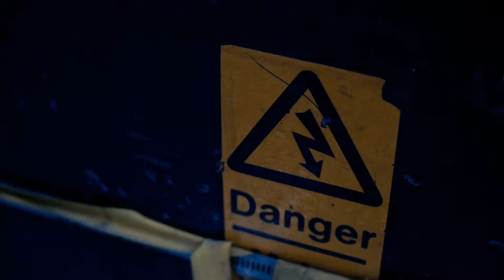OVERLOAD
A 54 second burst of psychological horror exploring the disturbing long term effects of the constant barrage of information we have to tune out every day.

The film was chosen as a finalist for the Celluloid Screams Bumper Competition - theme "Inside".

Visuals - Phil Cheshire & Cieran Ryan
Sound - Colin Bradley
Acting - Simon Alexander Mark

Thanks to the Old Junior School for the use of the room (again).